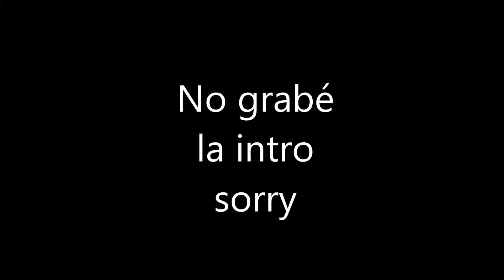Furi | Final Boss: The Star(La estrella)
juego chido